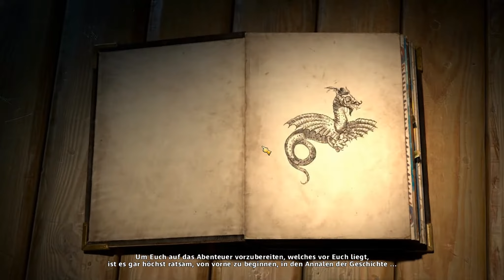Lets Test The Mighty Quest for Epic Loot [German/Deutsch]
So willkommen zu einem vorläufigen test von The Mighty Quest for Epic Loot, Das Game ist zurzeit bei Steam erhältlich und das kostenlos. Es ist seit ein paar Tagen in der Open Beta und ich habe mir gedacht, ich spiele es mal an.

The Mighty Quest for Epic Loot ist ein "Free to Play" Hack and Slay Game von Ubisoft Montreal.

Homepage zum herunterladen und registrieren:
Free 2 Play Games bei Steam

][~Kommentator~][
SirPyr0n

][~Socialmedia~][